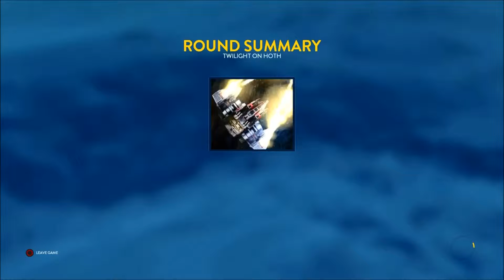Star Wars Battlefront Fighter Squadron Part2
Come fly with us, as we play Star Wars battlefront in the fighter battle mode. Part 2